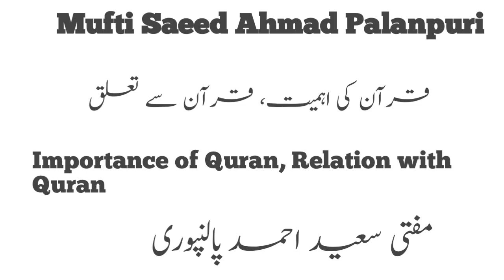Mufti Saeed Ahmad Palanpuri Importance of Quran, Relation with Quran